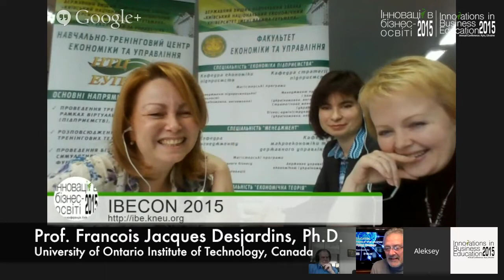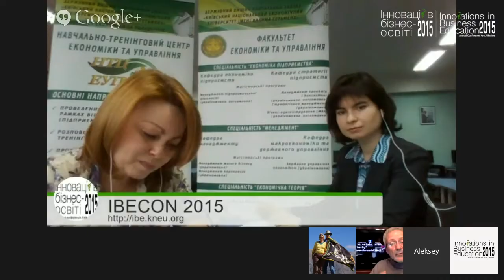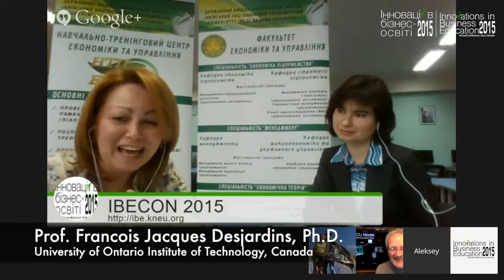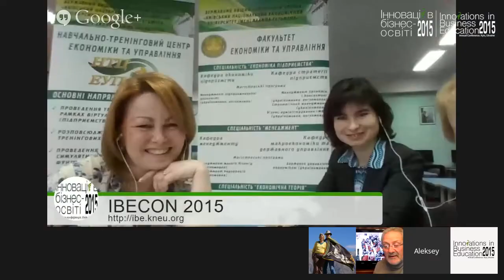EDUCATION: Beyond the Edge of What We Know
Francois Jacques Desjardins (Canada), Ph.D., Professor,
University of Ontario Institute of Technology